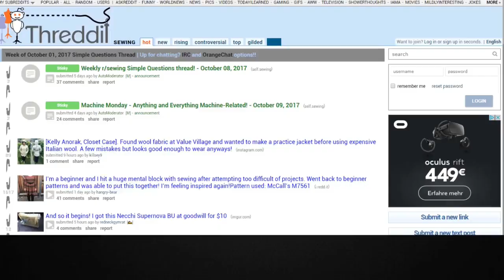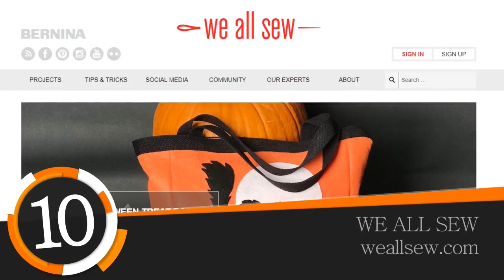Top Sewing Blogs on the Internet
Hello and welcome to Blogging.org's countdown of the top sewing blogs on the internet today.

1 - SEW MAMA SEW
2 - COLETTE BLOG
3 - SO SEW EASY
4 - THE SEWING LOFT
5 - SEWING REDDIT
6 - MALE PATTERN BOLDNESS
7 - CREATE KIDS COUTURE
8 - MELLY SEWS
9 - POLKA DOT CHAIR
10 - WE ALL SEW

Now that you've seen some of the top blogs on the internet today, it’s time to get started with one of your own. Discover how at Blogging.org.